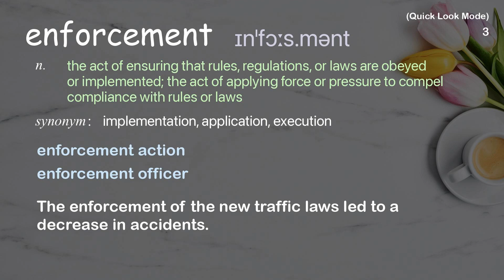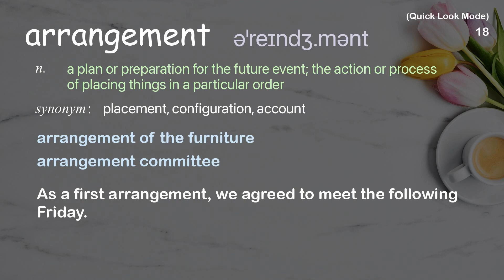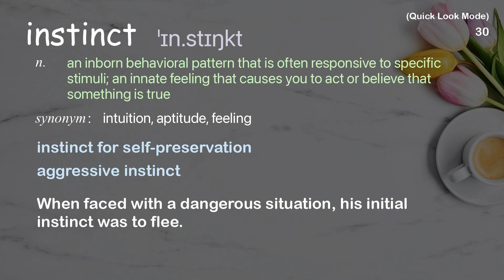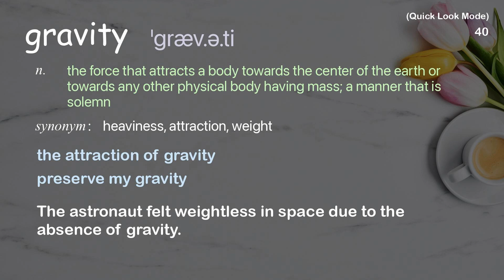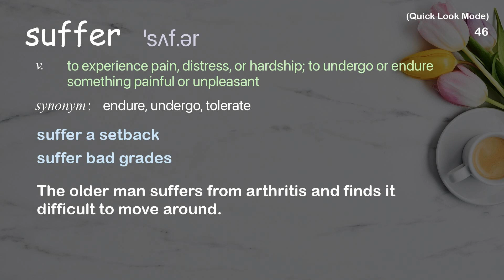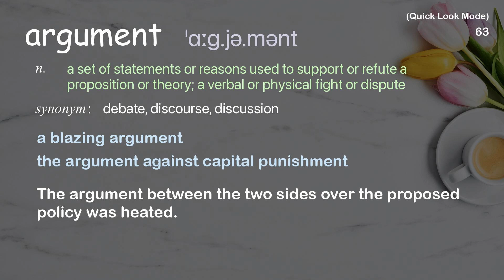64 Academic Words Quick Look Ref from "A strategy for supporting and listening to others | TED Talk"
■PLEASE NOTE

■Reference Source
Jeremy Brewer: A strategy for supporting and listening to others | TED Talk